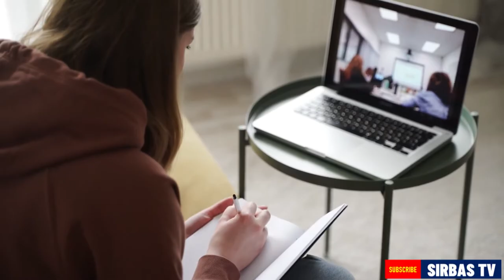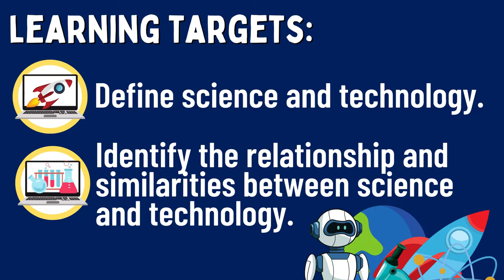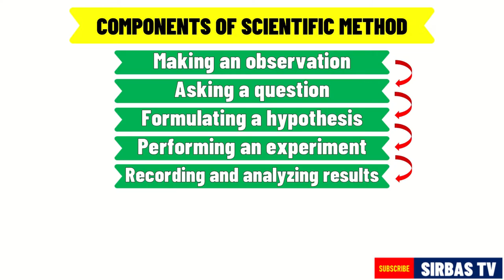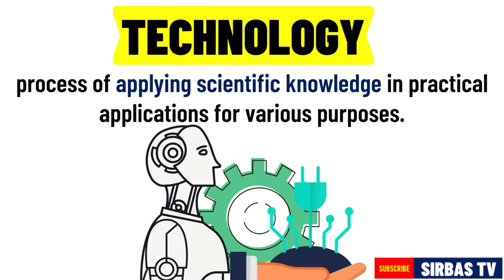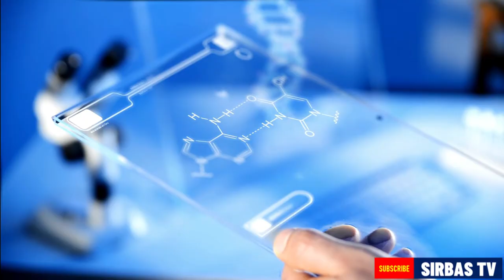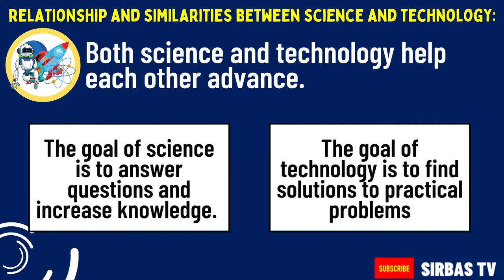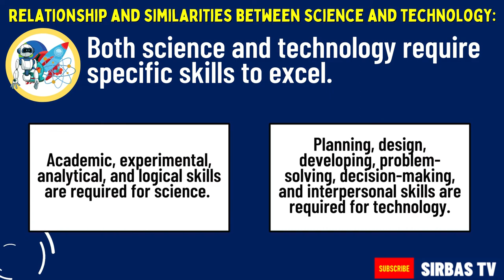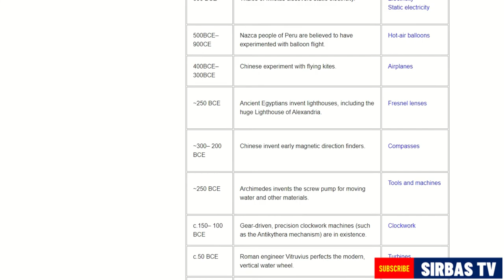SIMILARITIES BETWEEN SCIENCE AND TECHNOLOGY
SIMILARITIES AND DIFFERENCES OF SCIENCE AND TECHNOLOGY
DIFFERENCES BETWEEN SCIENCE AND TECHNOLOGY

-Sir Bas